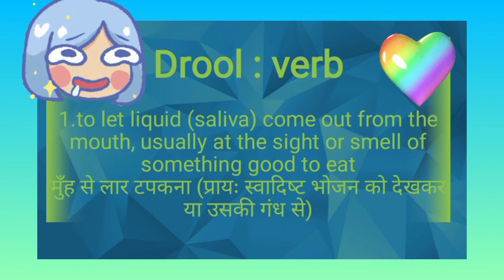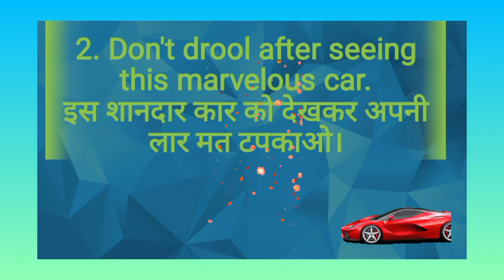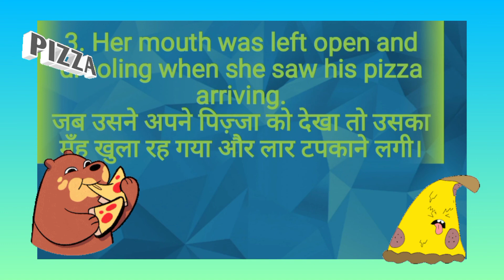Use of Don't with word DROOL- IX लार टपकाने को English में क्या कहते हैं?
This is learning with Mrs.Manda Matai about use of Don't.